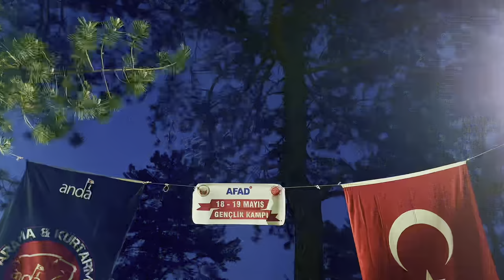Vali Aygöl’den ANDA Gençlik Kampına Ziyaret